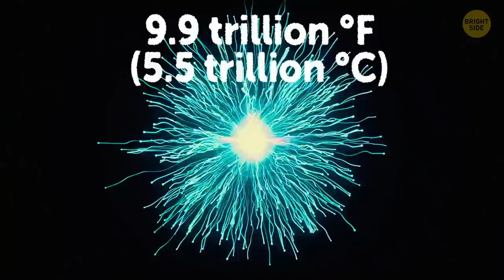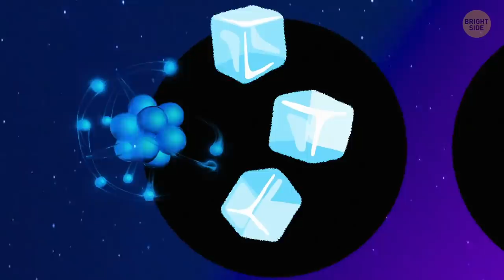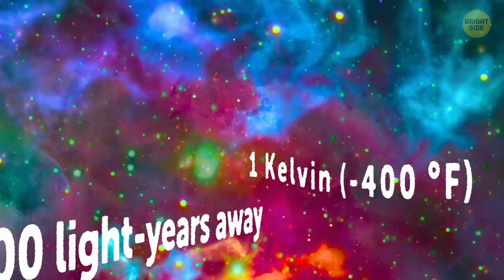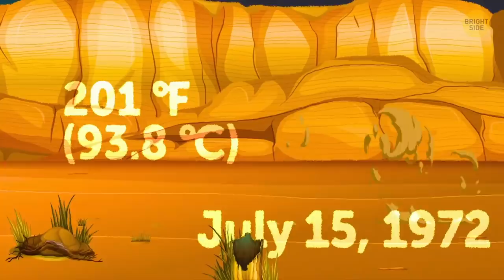The Most Extreme Temperatures in the Universe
Try to remember the hottest you've ever felt! The stifling heat and irking sensation of sweat trickling down your back and forehead. But if you think that was hot, what if I tell you there are things in our Universe that are literally billions of times hotter?

As you may know, the Solar System itself can be a pretty scorching place. The average temperature of the Earth's core reaches a blazing 10,800 degrees F, which is 800 degrees higher than the surface of the Sun! As for the Sun's super-hot center, it heats up to 27,000,000 degrees F! But in terms of the Universe, these temperatures are nowhere near the hottest!

TIMESTAMPS:
The temperature of a supernova 0:49
The highest temperature was discovered... in Switzerland 1:31
What Absolute Zero is 3:49
The most naturally-cold thing in the Universe 4:56
The coldest temperature people have ever recorded on Earth 5:39
The coldest habitable place in the world 7:02
The hottest place on Earth 8:23

Preview photo credit:
The Boomerang nebula, called the "coldest place in the universe," reveals its true shape to the Atacama Large Millimeter/submillimeter Array (ALMA) telescope: By NRAO/AUI/NSF/NASA/STScI/JPL-Caltech,
Supernova remnant W49B. X-ray: NASA/CXC/MIT/L.Lopez et al; Infrared: Palomar; Radio: NSF/NRAO/VLA,

SUMMARY:
- The temperature at the core of a supernova is an incredible 6,000 times higher than that of the Sun's core. And that means it can reach several billion degrees F within microseconds!
- The highest temperature has been discovered - or is it better to say created? - on Earth; in Switzerland, to be exact.
- In 2012, scientists at CERN's Large Hadron Collider crashed the ions of lead to "cook" a so-called "subatomic soup." The result was a plasma with an astonishing temperature of 9.9 trillion degrees F!
- Theoretically, there’s a point at which atoms stop moving. This temperature is called Absolute Zero, and it's equal to 0 degrees Kelvin or -459.67 degrees F.
- Several places in the Solar System come pretty close to Absolute Zero. For example, craters near the South Pole of the Moon are permanently shadowed and never see sunlight.
- But the most naturally-cold thing in the visible Universe is the mysterious Boomerang Nebula. This nebula is located approximately 5,000 light-years away from the Earth, and its temperature is considered to be just 1 Kelvin, or -four hundred some degrees F!
- The coldest temperature people have ever recorded was on Earth! It happened in an Italian underground laboratory, where scientists chilled a 35-cubic-ft chunk of copper to an incredible 6 millikelvins.
- The coldest habitable place in the world is Oymyakon village in Russia. There, the temperature often drops below 32 degrees F in September, and it doesn't get any warmer until the middle of April.
- The temperature in the village dropped to -96 degrees F, which became the coldest recorded temperature in the Northern Hemisphere!
- How about we move to the hottest place on the Earth? It's Death Valley in California. Unfortunately, researchers are still arguing about whether this place holds the record for the hottest ever recorded surface temperature: 201 degrees F on July 15, 1972.